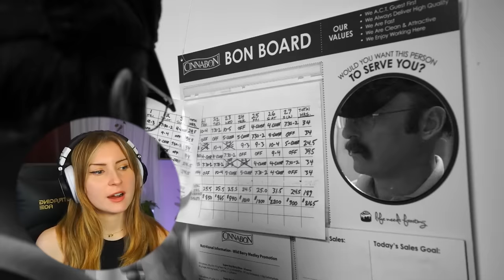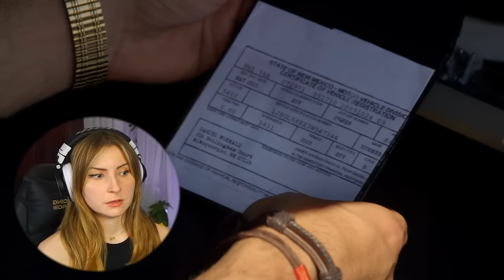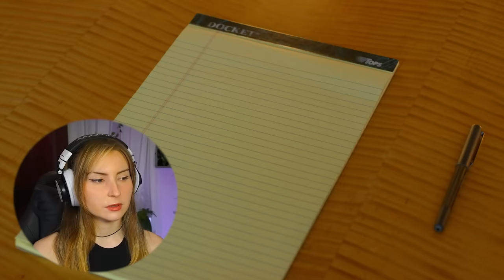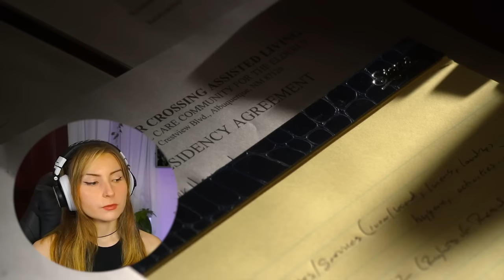SAUL OR STILL SLIPPIN' JIMMY?? | *Better Call Saul* (S2 - Part 1)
Original Show: Better Call Saul